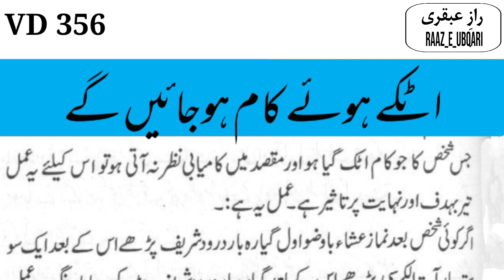Atkay Huay Kam aur Mushkil Masail Kay liay / مشکل مسائل اور اٹکے ہوئے کام کے لیے پرتاثیر عمل